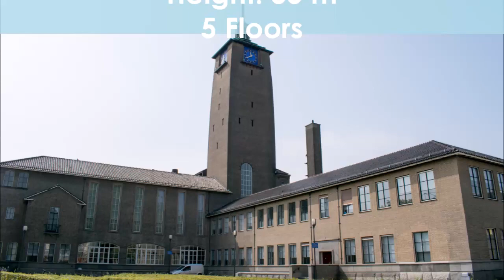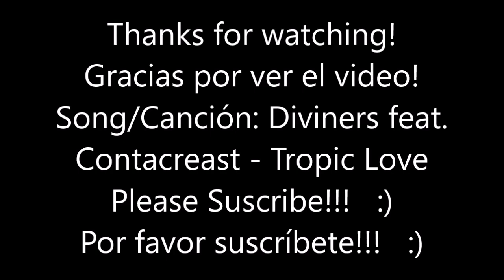TOP 10 Tallest Buildings In Enschede Netherlands/TOP 10 Rascacielos Más Altos de Enschede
THIS IS A VIDEO OF THE TOP 10 TALLEST SKYSCRAPERS IN ENSHEDE, NETHERLANDS, FINISHED AND INAUGURATED, THIS TOP DON´T COUNT THE SKYSCRAPERS IN CONSTRUCTION, I HOPE YOU LIKE IT, SOON I WILL UPLOAD MORE VIDEOS LIKE THIS!
ESTE ES UN VIDEO DE TOP 10 SOBRE LOS RASCACIELOS MÁS ALTOS DE ENSCHEDE, NETHERLANDS, TERMINADOS E INAUGURADOS POR LO QUE NO SE TOMARON EN CUENTA LOS RASCACIELOS EN CONSTRUCCIÓN, ESPERO QUE LES GUSTE, PRONTO SUBIRE MÁS VIDEOS COMO ESTE.